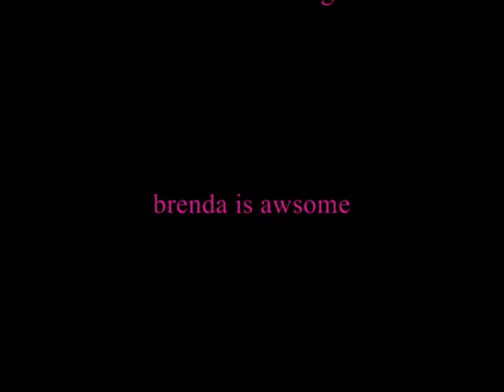Brenda Song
Pictures of breda song